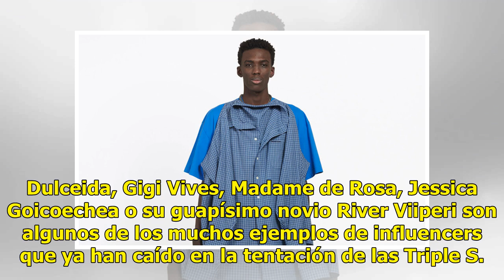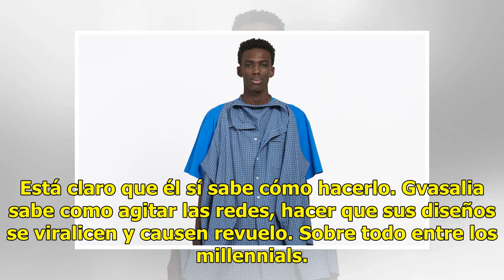Balenciaga repite polémica, ahora con la camiseta